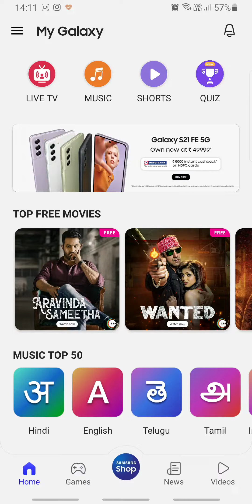Wikipedia King Quiz Answers Today 14 JAN-22 | Samsung My Galaxy App Quiz | Win Vouchers Daily